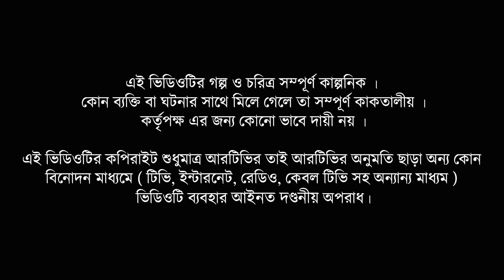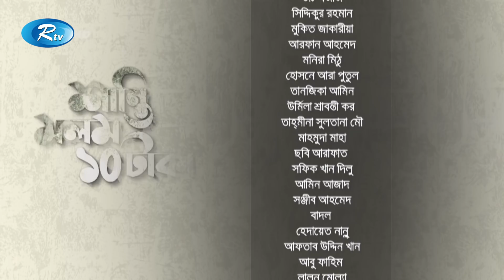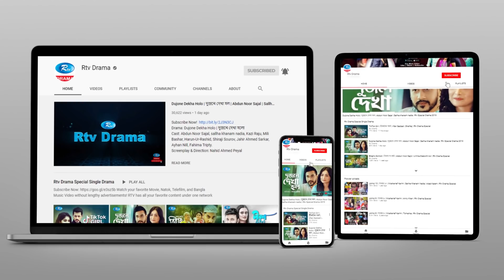Shanti Molom 10 Taka | শান্তি মলম ১০ টাকা | Ep 31 | Salauddin Lavlu | Tanzika Amin | Rtv Natok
Drama: Shanti Molom 10 Taka | শান্তি মলম ১০ টাকা
Genre: Village Drama Serial
Episode: 31
Script & Direction: Himu Akram

নাটক: শান্তি মলম ১০ টাকা
ধরণ: গ্রাম্য ধারাবাহিক নাটক
এপিসোড: ৩১